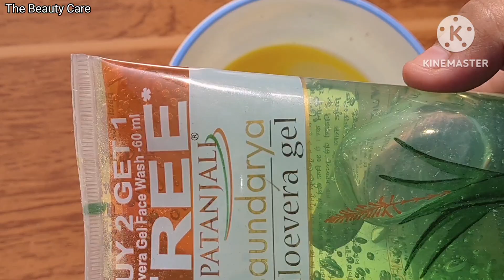Egg hair mask | बालों में अंडा कैसे लगायें | Egg hairmask for silky smooth hair | Hairfall problem